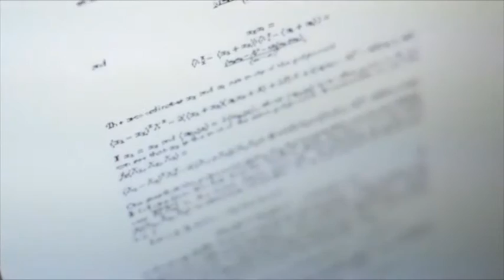Her World Young Woman Achiever 2013: Dr Yeo Sze Ling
Meet Dr Yeo Sze Ling: Research scientist at A*Star, the Institute for Infocomm Research, and winner of Her World's Young Woman Achiever for 2013.